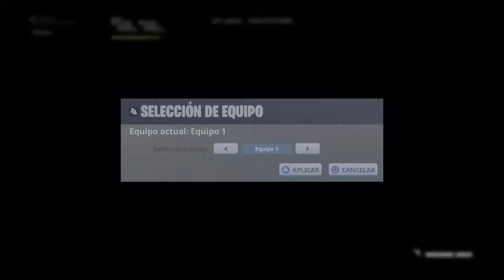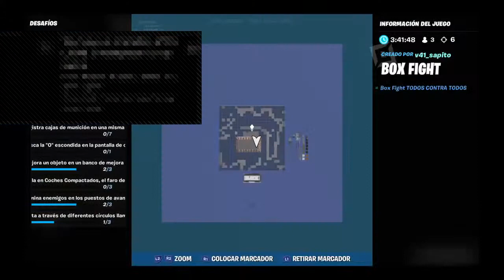Fornite Argentina-_- partidas privada oufit,full game,escondite,